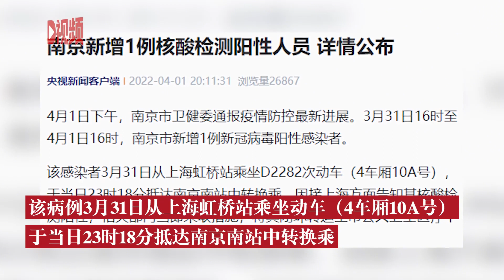南京新增1例核酸检测阳性人员详情公布